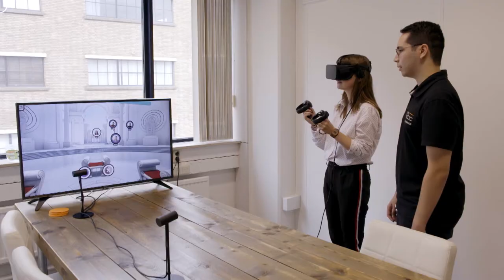Denktank - Liefde in 2030 (dl1 afl.)